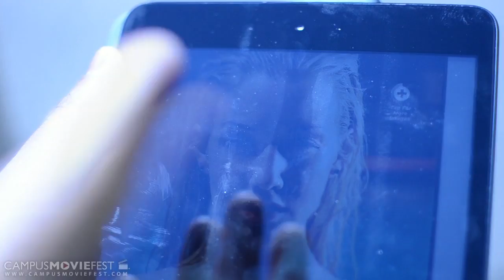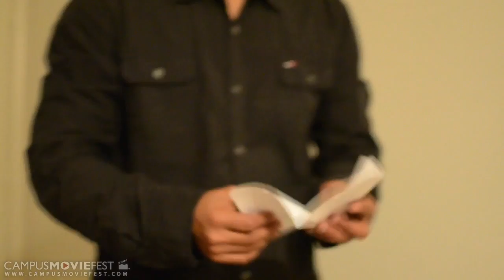INHUMAN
The movie is the journey of an adopted son of a rapist who commited suicide. it showcases the emotions of the son and the choice he makes. it conveys an emotional voyage showing the trauma, redemption and the hard choices one is forced to make.

Created by Kalyan Pacino's Crew at Rutgers University in 2013 as part of Campus MovieFest, the world's largest student film festival.

INHUMAN Cast & Crew :
kalyan pacino - Captain
with